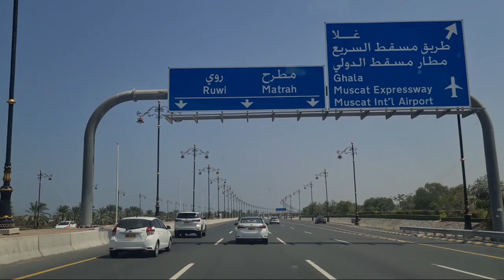BIYAHING PHILIPPINE EMBASSY MUSCAT, OMAN